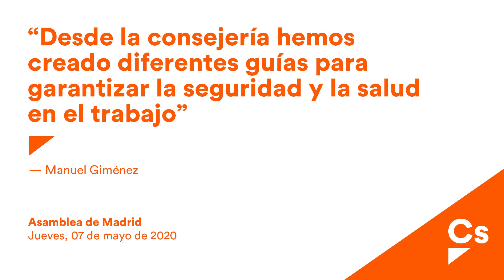Giménez: "Hemos creado diferentes guías para garantizar la seguridad y la salud en el trabajo"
Intervención del consejero de Economía, Manuel Giménez, en la sesión de control al gobierno de la Comunidad de Madrid en el pleno del pasado 7 de mayo.